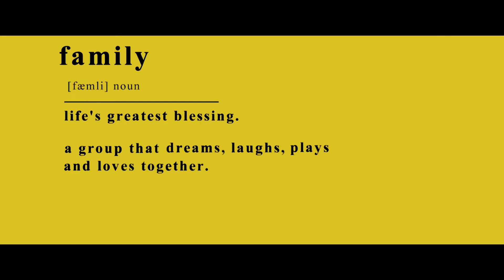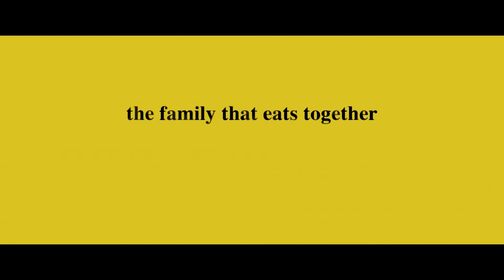Sunshine Family (Official Trailer)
Spring Films and Filmline Productions

present

Nonie Buencamino
Shamaine Buencamino
Sue Ramirez
Marco Masa
Shin-Woo of Blanc 7

Showing on June 5 in cinemas!